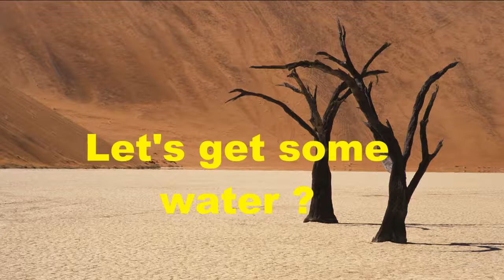The fire orig art in Tiltbrush